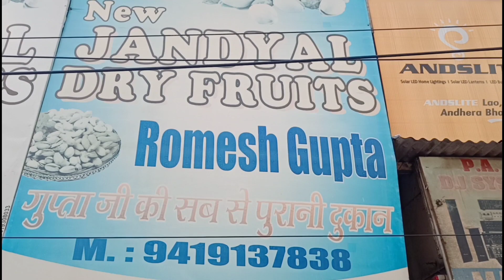WHAT BOYS LIKES AND DISLIKES IN GIRLS || PUBLIC REACTIONS || ONLYJHAKAS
what boys likes and dislikes in girls
public reactions

sponser : Jandyal Dry fruit Store
Raghunath bazar, jammu

We just try to make people laugh, spread happiness and entertain as many people as we can.